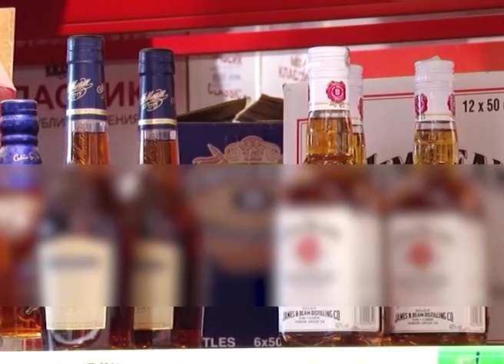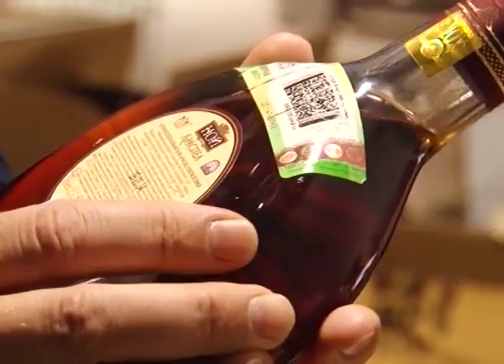Обратная связь 26/01/16